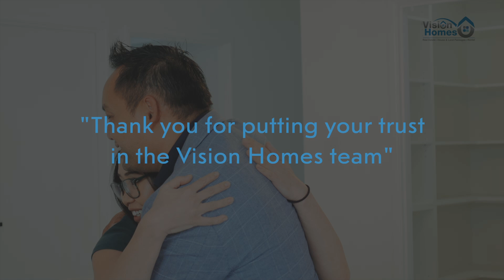Vi HANDOVER | KRIS CASTILLO 🏠🔑